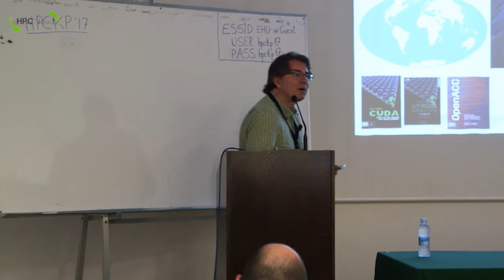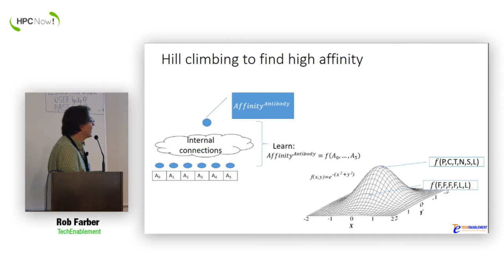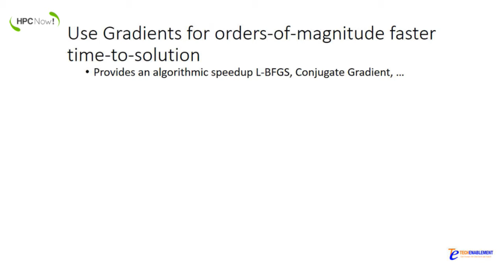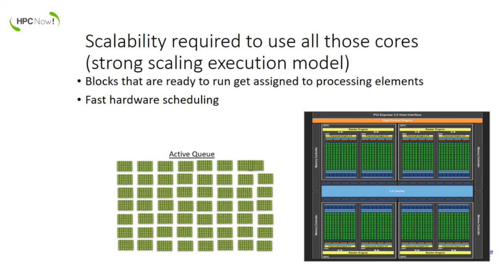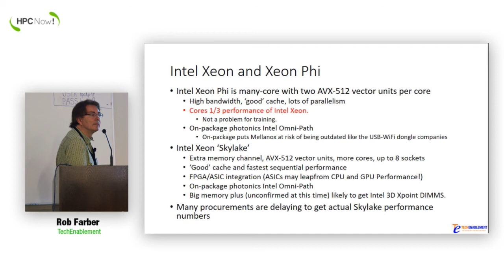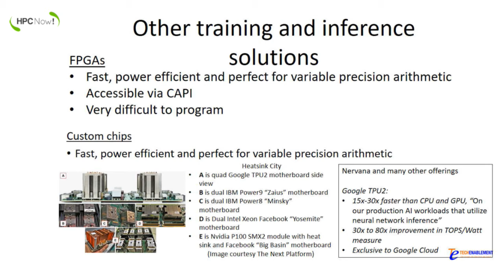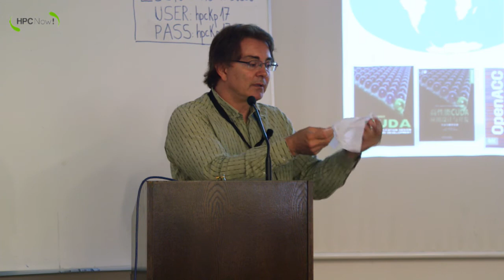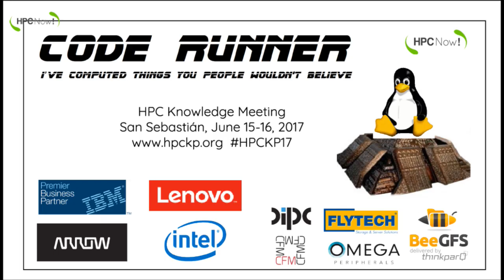Rob Farber (TechEnablement) - State-Of-The Art Machine Learning Algorithms and...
HPCKP'17 - June 16th - 1st Video